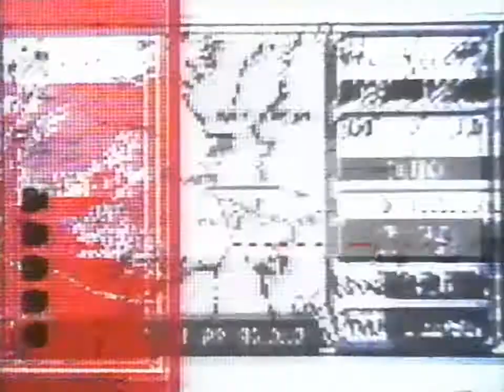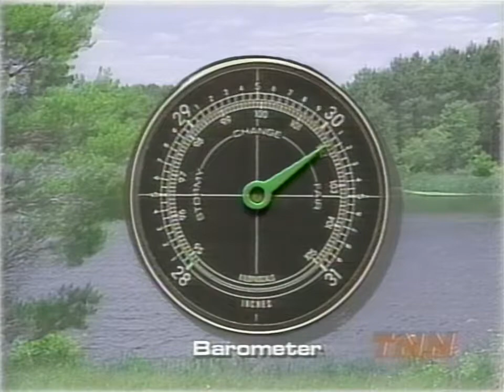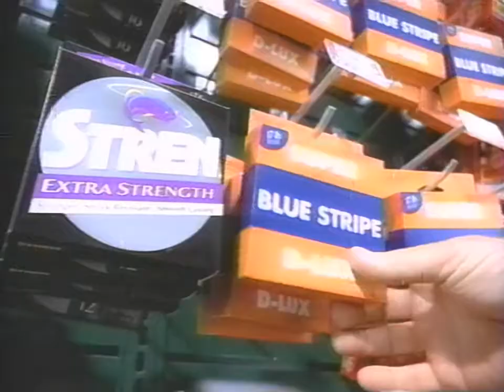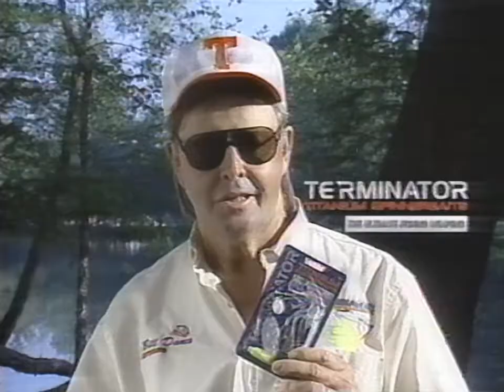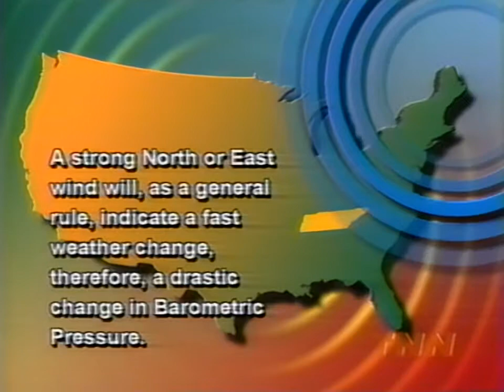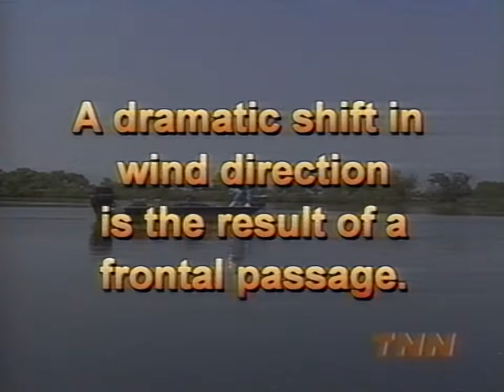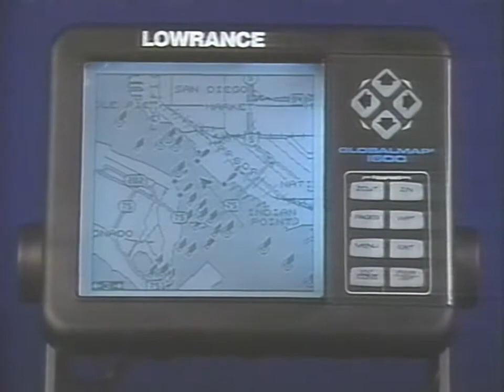Bill Dance Outdoors - Crankbait Fishing For Largemouth Bass